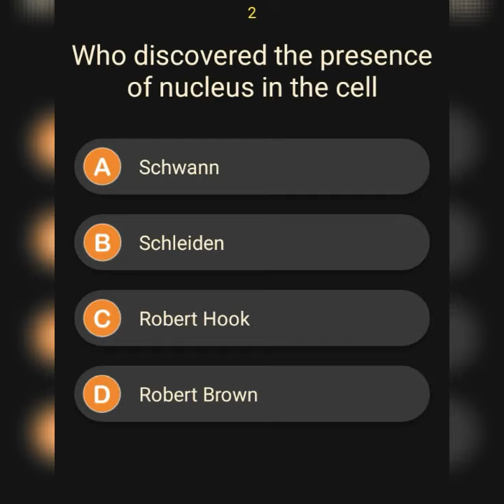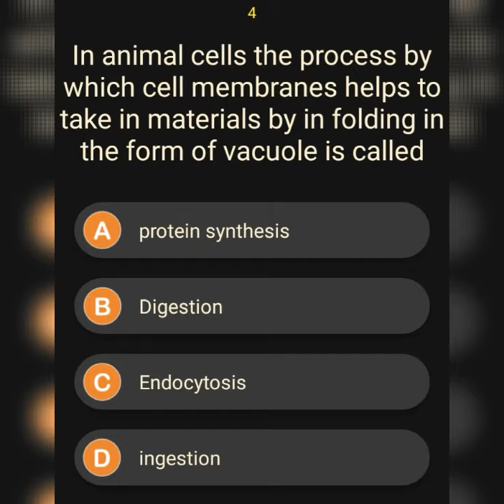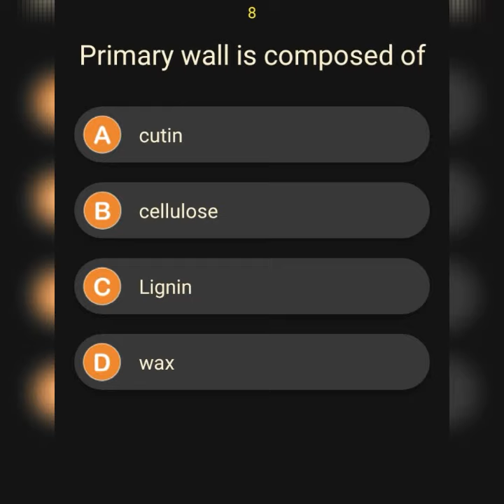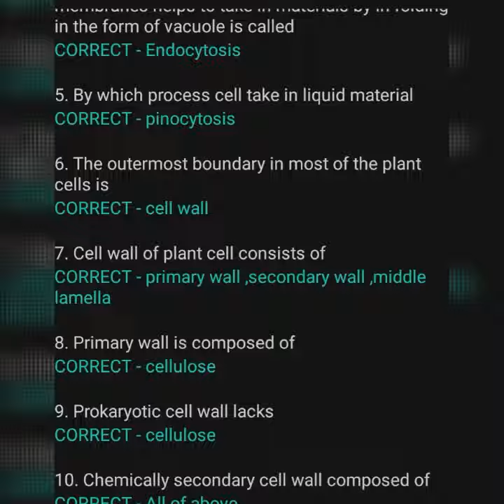MDCAT Mcqs On Cell Biology Most Important Mcqs For MDCAT.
mcqs mdcat entry test preparation
mcqs mdcat
mdcat mcqs online test
mdcat mcqs books pdf
mdcat mcqs books
mdcat mcqs with answers
mdcat mcqs on cell biology
mcqs for mdcat 2019
mcqs for mcat with answers
mcqs for mcat preparation
geek mcqs mdcat
total mcqs in mdcat
mdcat solved mcqs
mdcat total mcqs
mcat mcqs with answers
mdcat mcqs 2020
mdcat mcqs 2019
mdcat 2019 mcqs
mdcat 2020 mcqs with answers

biology mdcat past papers
biology mdcat syllabus
mdcat cell biology mcqs
biology mcqs for mdcat
mdcat biology mcqs test
mdcat biology mcqs past papers
biology mdcat online test
mcqs of biology mdcat
mdcat biology past papers unit wise
mdcat biology past papers pdf
mdcat biology paper 2017
mdcat biology pdf
mdcat biology notes pdf
biology mcat questions
biology mcat question of the day
biology mcat quiz
step biology mdcat
biology mdcat test
mdcat biology syllabus 2020
mdcat biology paper 2019
mdcat 2020 biology key